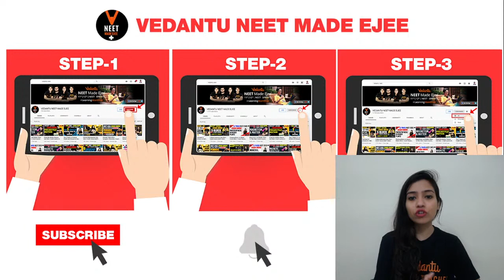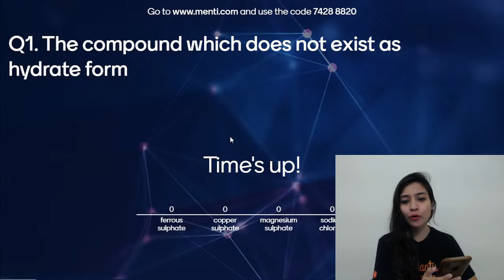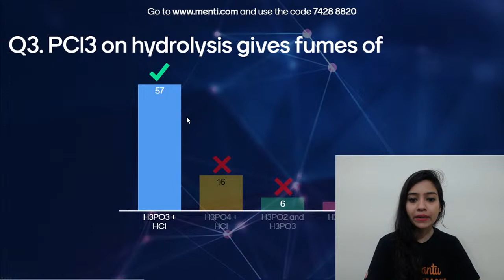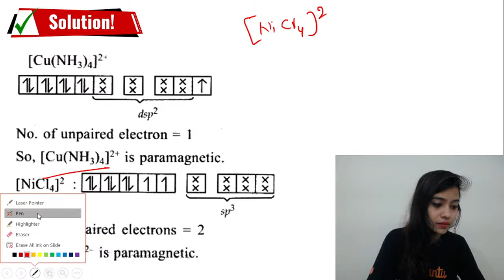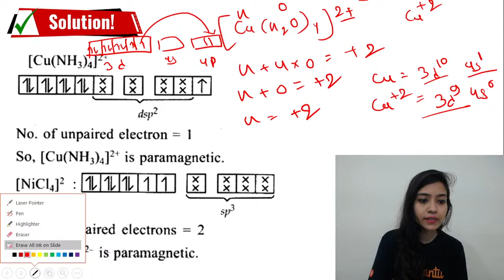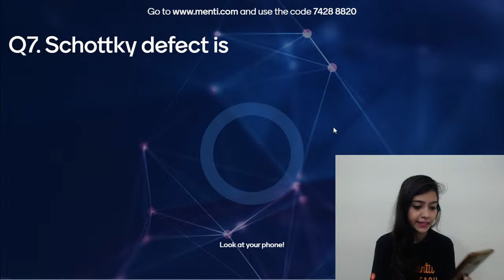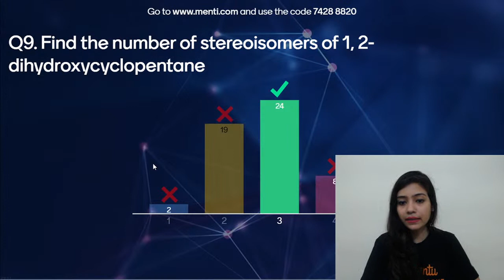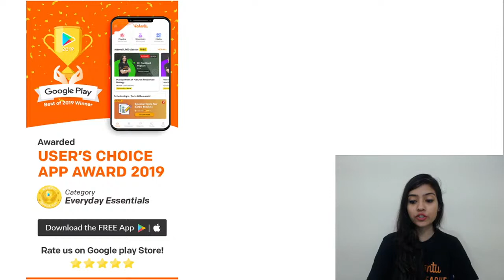NEET Chemistry 2011 Question Paper | AIIMS Via NEET 2021 Preparation | Anshu Ma'am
Hello, students, Are you looking for a previous year question paper for Chemistry NEET 2021 preparation...? then this video will help you with the same. In this video, we will solve NEET 2011 question paper. The session will be very helpful for the students who are preparing for Chemistry NEET 2021 Exam. Here You will find the most important questions and Menti Quiz of Chemistry NEET 2011 and their answers in a very easy way. This video is exactly about "NEET Chemistry 2011 Paper Solution" | AIIMS Via NEET 2021 Preparation | NEET Chemistry | Neet 2011 Chemistry Question Paper with Solution | Online Classes for NEET Chemistry | NEET 2021 Preparation and I will be sharing my experiences here with you regarding this. If you want to score high in the NEET Chemistry 2021 Exam, then this session will help you to get more marks. So watch the complete video and let's get a better understanding of the topic.

Benefits of Crash Course:
1. Solve unlimited doubts with Doubt experts on our Doubt App from 11 AM to 8 PM
2. 120 Live sessions of 1.5 hours each session
3. 10 full and 10 Part syllabus test to make you exam ready
4. Amazing tricks & tips to crack NEET 2021 Questions in power-packed 90 Min sessions
5. Learn on a 2-way Interactive Platform where the teacher is always with you

1) NEET Previous Year Question Paper
2) NEET Previous Papers with Solutions
3) NEET 2011 Question Paper
4) NEET Chemistry Chapter Wise Previous Year Questions

🧩Want to excel in Olympiads?
Start preparing for Olympiads  (NSEP, NSEB, NSEC, KVPY, PRMO) with India's Top Teachers.  Register for VEDANTU OLYMPIAD WIZARD Test and stand a chance to enter into Vedantu's Olympiad courses, absolutely free.
Test Date - 13th June 2021
🧩 REGISTER For FREE:

Vedantu NEET Made Ejee is a free YouTube channel to help NEET aspirants and 12th Board Students in their preparation for NEET Exam and CBSE Board Exam. The channel will guide you in making a strategy to decode the NEET and 12th Board question paper, revise every detail of all the subjects, and make a study plan that will help you prepare with confidence.

Follow us on Top Social Media Websites:
I hope you have enjoyed and learned more. We would love to get your feedback.